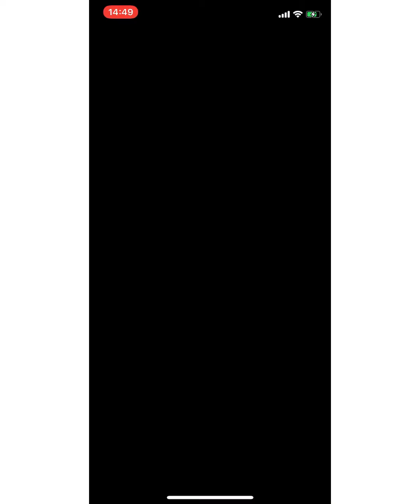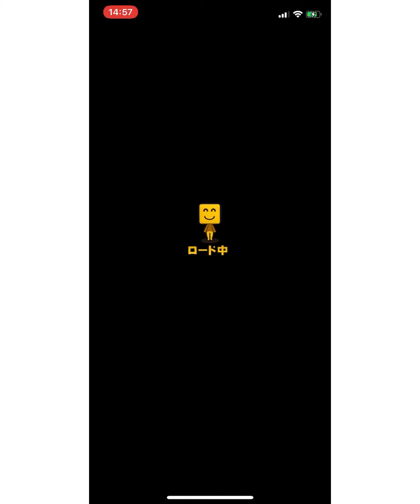【プロスピa】智弁和歌山私設応援団くんとリアタイしました。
智弁和歌山私設応援団くんのチャンネル

〜〜〜応援歌動画〜〜〜
【2003年圧倒的な強さでセントラルリーグを制覇した阪神タイガースのスタメン応援歌を熱唱‼︎】

【猛虎大好き人間トラキチ】↓（野球系）

春名和行さんのチャンネル

☆お仕事依頼、コラボはこちらからお待ちしております！